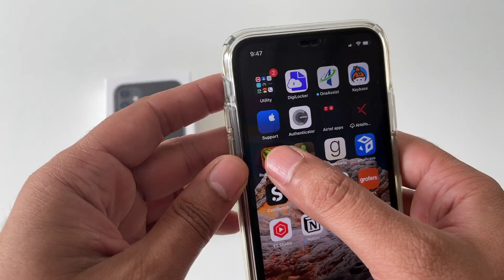Should you buy iPhone 11 in 2021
Phone 11 in 2021 price drop🔥 is it worth? 🤔 Should You Buy in 2021? Should you buy iPhone 11?

What will you get in this iPhone 11 long-term review 2021 Rohit's Tech Blog video?
should I buy iPhone 11 in 2021 Review
iPhone 11 in 2021 for bgmi

00:00 - Intro
00:49 - Current price
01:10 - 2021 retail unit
01:30 - Camera
02:51 - 5G
03:50 - Display
05:11 - Software Updates
05:40 - A13 vs A14 chip
06:50 - Durability
07:26 - Pricing
08:20 - conclusion
09:32 - Will i buy iPhone 11?